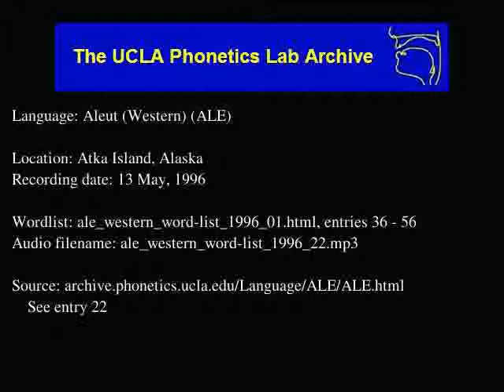Aleut audio: ale_western_word-list_1996_22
Contributor: Raymond Golodoff
UCLA Phonetics Archive